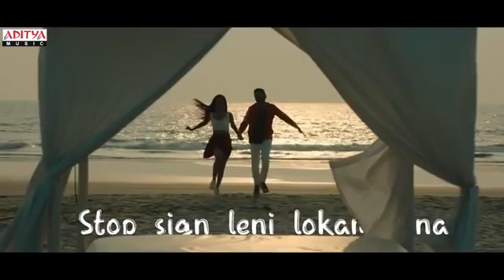ninu you my darling